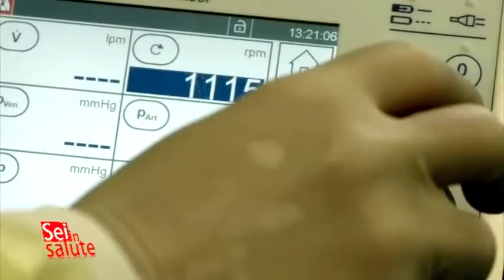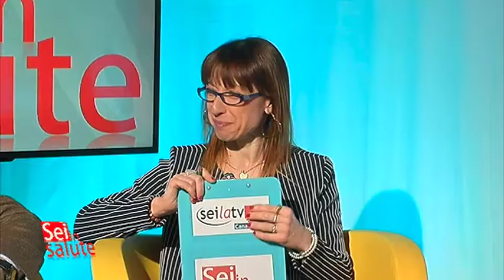"Sei in Salute" - Puntata n. 27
Puntata n. 27 del programma di salute, benessere e medicina "Sei in Salute" in onda su SeiLaTv